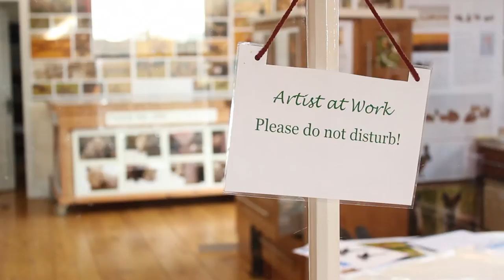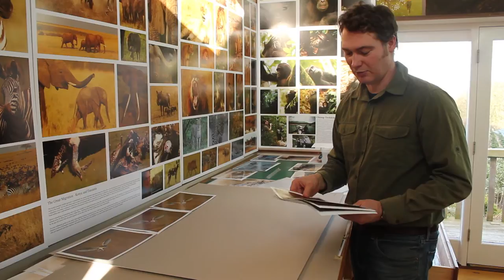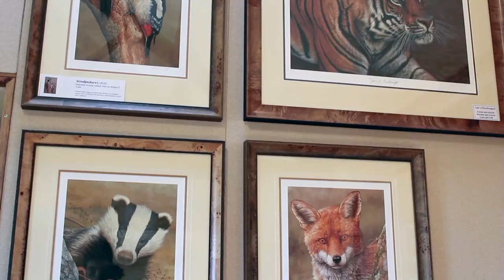A Quick Look into My Gallery | My Wildlife Art Gallery | Robert E Fuller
A quick look around my Gallery in Thixendale.

You can see more of my wildlife art gallery in this series and learn about my gallery on my

Or, of course, you may like to purchase my artwork which you can find on my Many of my paintings are portraits of the wonderful characters you watch here!